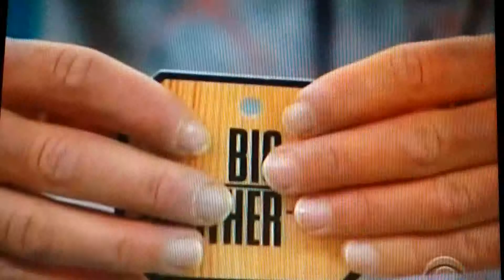Big Brother Episode 13 FrankieMoments(10)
Movie Maker won't allow me to make a movie so uploading in small parts IH technology!